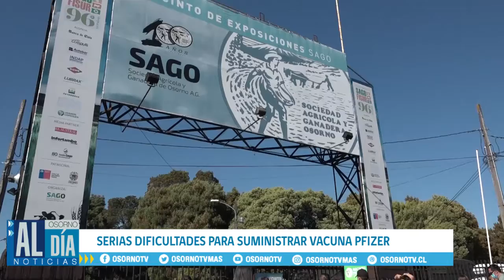SERIAS DIFICULTADES PARA SUMINISTRAR VACUNA PFIZER